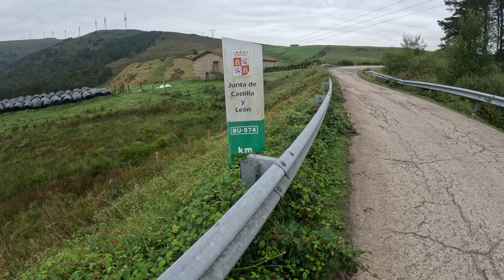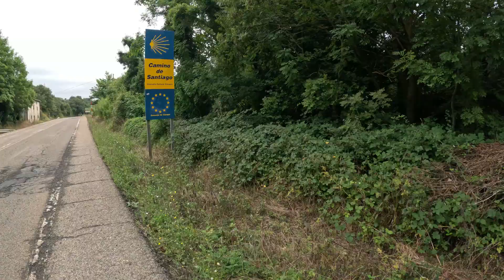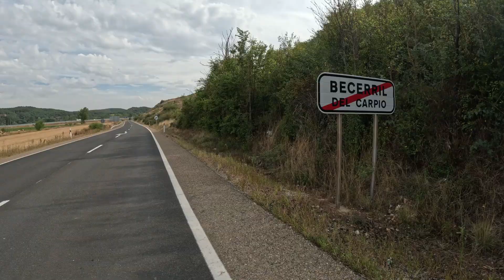Bikepacking across SPAIN NORTH to SOUTH - Day 2 - My first Embalse! Castilla y Leon Region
biketouring europeancycling eurovelo viadelaplata Bikepacking, cycle touring across Spain from Santander, Cantabria in the north to Malaga, Andalusia in the south.
I emerge from under my tarp on top of a big hill just south of Vega de Pas on the CA633 (See map on vid 1). Today is about getting to the Embalse (Reservoir) and getting to the next big hill!

If you enjoy this content click here to become a Roadypacking Trail Angel